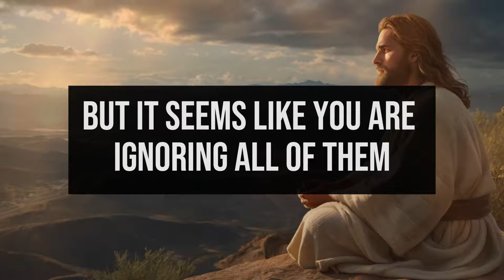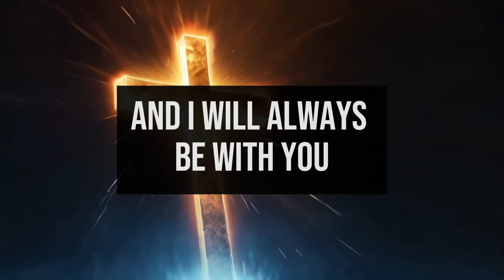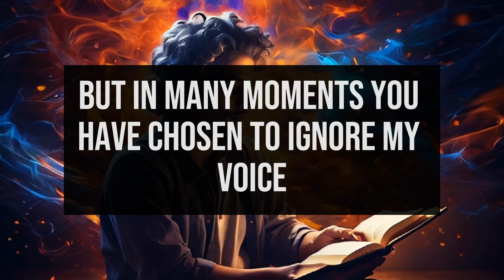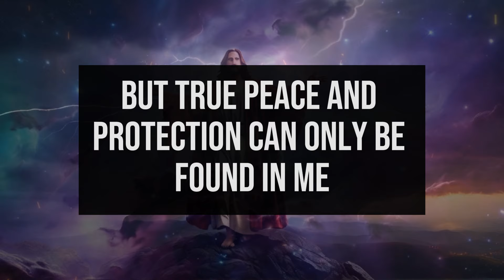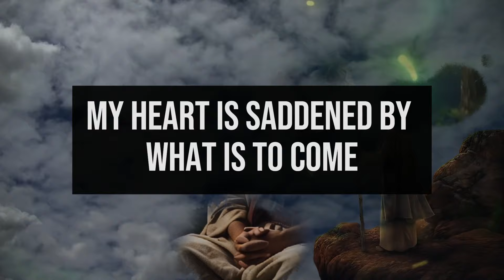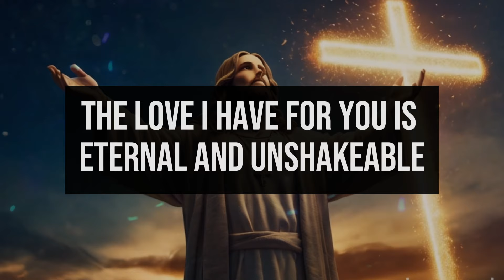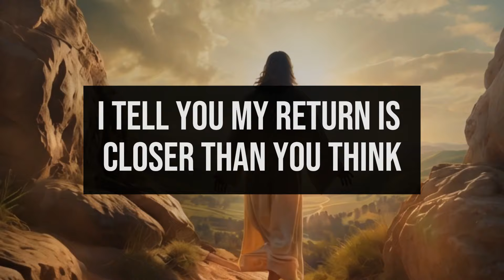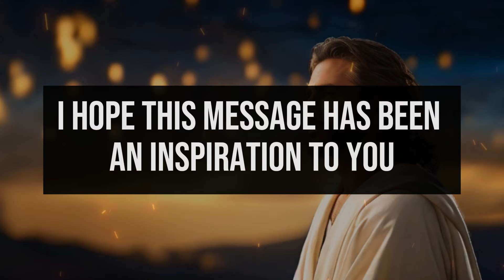🔴 GOD SAYS: TODAY YOU WILL RECEIVE YOUR REWARD! IF YOU IGNORE IT, YOU WILL LOSE IT! | GOD'S MESSAGE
1. God message for me today
2. God message for me
3. God message
4. God's message
5. God message for you
6. Message from god
7. God's blessings message
8. Jesus message
9. God's message for me today
10. God message tarot
11. God's message for me
12. God's message today
13. Message of god
14. Sermons
15. God's message for you today
16. Motivational
17. Message from universe
18. Urgent message from god
19. Universe Message
20. Faith quotes
21. Jesus quotes
22. Church
23. Joel Osteen
24. Bible quotes
25. Bible message
26. Quotes god
27. God's Motivation
28. Bible god quotes
29. Life quotes
30. Faith god quotes
31. Christian Motivation
32. The Lord Helps
33. God Helps
34. Grace for purpose
35. Jesus Status and Quotes
30. Faith god quotes
31. Christian Motivation
32. The Lord Helps
33. God Helps
34. Grace for purpose
35. Jesus Status and QuotesWelcome to 'God's Advice Today'! This channel is your haven for receiving daily spiritual inspiration that resonates with your journey. We bring you profound messages of faith, hope, and divine guidance, tailored to help you navigate each day's challenges.